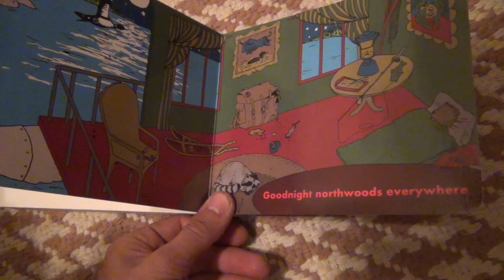Matt Moves The Trailer [Aug 29, 2015 Vlog]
This is what we did on Aug 29, 2015.  JR is 35 days old.
Guest Starring: Grandpa Tom and Nomnom Kathleen